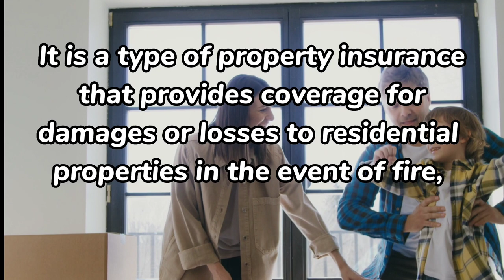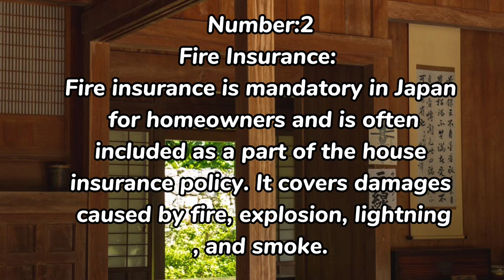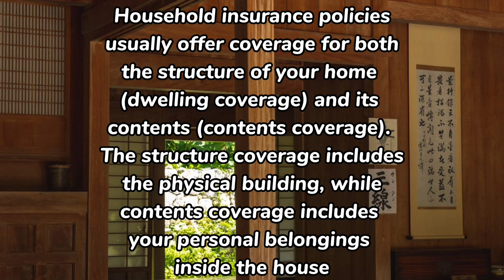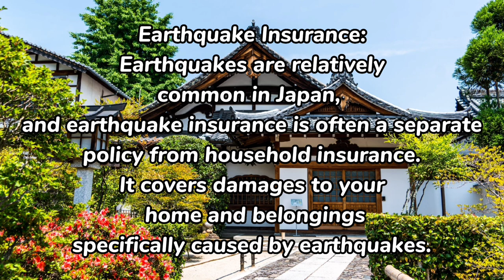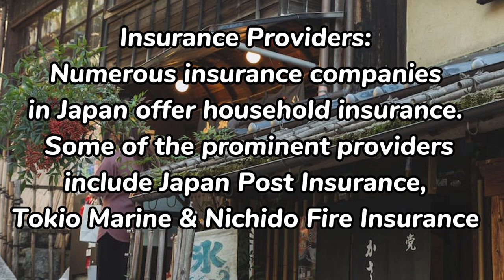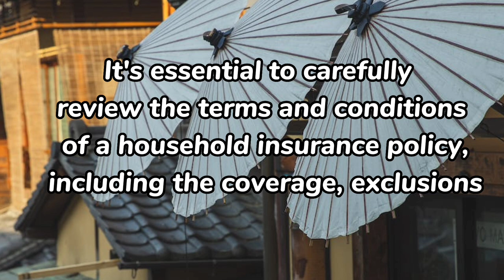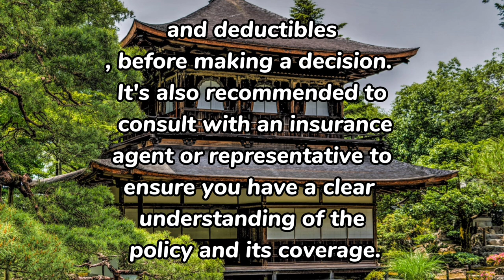Home insurance in japan | home insurance coverage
Home insurance in japan | 5 Best home insurance in 2023 insuranceHome insurance, also known as homeowner's insurance or property insurance, is a type of insurance that provides financial protection for your home and its contents against various risks and perils. It is designed to help you recover financially in the event of damage, destruction, theft, or liability associated with your home.Home insurance typically consists of two main components

Dwelling Coverage: This protects the structure of your home, including the building itself, as well as any attached structures like garages or sheds. It covers damage caused by perils such as fire, lightning, windstorms, hail, explosions, and vandalism.